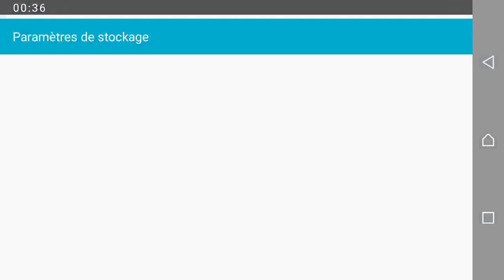افظل بطل من كل ندرة😀|براو ستار